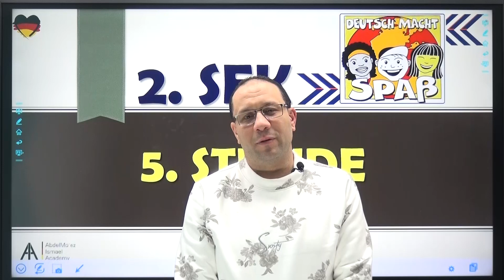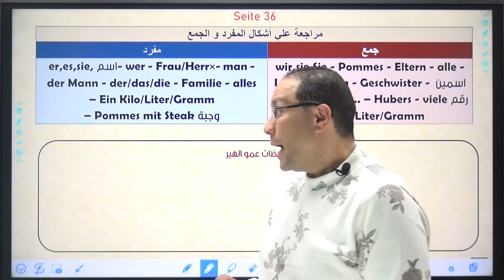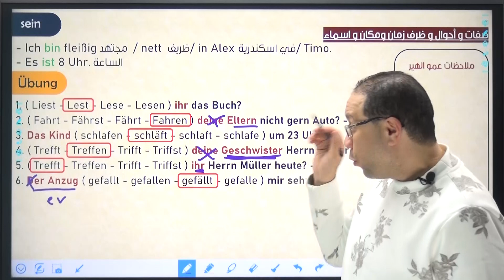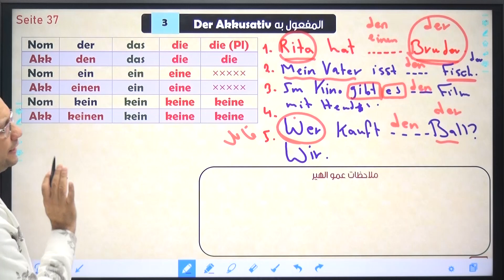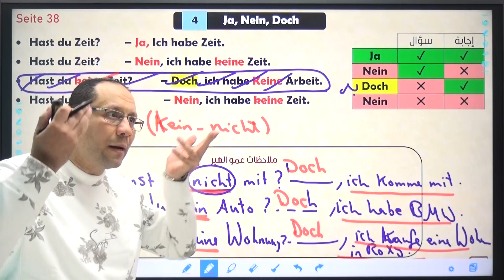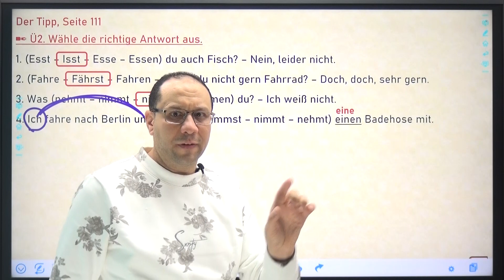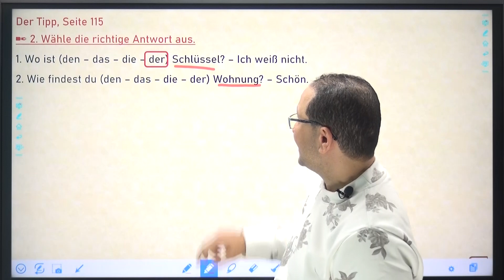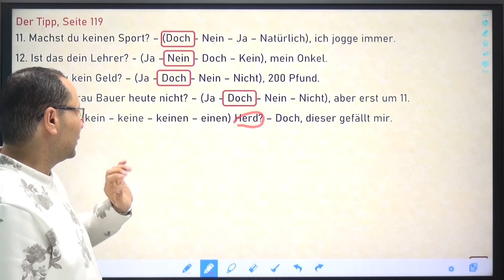المحاضرة الخامسه الصف الثاني الثانوي الترم الاول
المحاضرة الخامسة للصف الثاني الثانوي الترم الأول
يقدم هير عبد المعز
استاذ اللغة الألمانية في مصر والمعلم المثالي
منهج الصف الثاني الثانوي كامل علي اليوتيوب اسبوعيا
لمزيد من التفاصيل تواصل معنا علي رسائل الصفحة:
 نزول مسابقة عبارة عن ٣ اسئلة للصف الثاني الثانوي واسرع طالب يقوم بالاجابة عنهم له جائزة مالية، يلا مستنيين ايه اعملوا انضمام للجروب في اسرع وقت

ويوجد امتحان مجانا علي كل حصة عن طريق المنصة
لمعرفة طريقة الدخول علي المنصة: